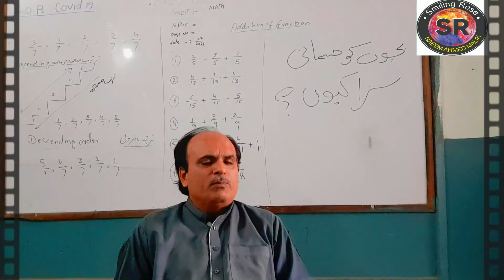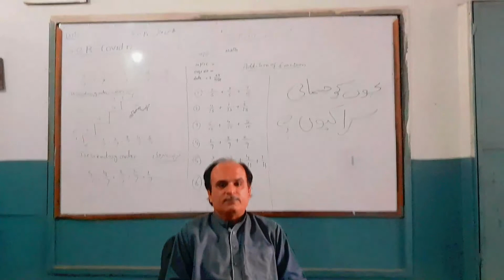Is it Necessary to Give Love & Sympathy to School Children.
Corporal punishment or physical punishment is a punishment intended to cause physical pain to a person. When practised on minors, especially in home and school settings, methods include spanking or paddling. When practise on adults, it may be practise on prisoners and slaves.
Punishment for crime by inflicting pain or injury, including flogging, branding, and even mutilation, was practise in most civilizations since ancient times. With the growth of humanitarian ideals since the Enlightenment, such punishments are increasingly viewed as inhumane in Occidental societies. By the late 20th century, corporal punishment had been eliminated from the legal systems of most developed countries. According to the study, students also faced 28 types of punishment at homes at the hands of parents and other members of their families.
In schools, they are subjected to corporal punishment by teachers, proctors, senior students, watchmen and maids. Disobedience, use of abusive language, lack of interest in study or homework, quarrels and adults’ frustration were identified as the factors leading to corporal punishment.
Physical punishment includes smacking, spanking, kicking, throwing, pinching, pulling hair, twisting arms or ears, forcing the child to stay in uncomfortable or undignified position, forcing the child to take excessive exercise, burning, giving electric shock and hitting them with different objects such as cane, belt, whip, shoe, broom